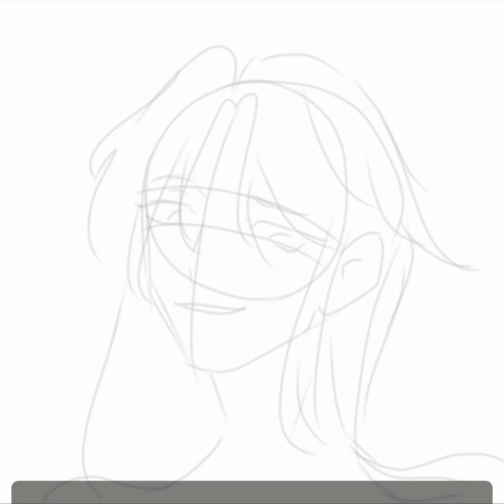speed paint because I haven't posted anything in a while